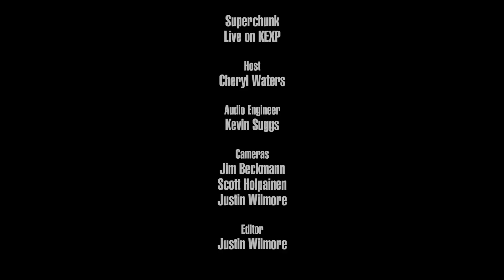Superchunk - Lost My Brain (Live on KEXP)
presents Superchunk performing "Lost My Brain" live in the KEXP studio. Recorded February 27, 2018.

Host: Cheryl Waters
Audio Engineer: Kevin Suggs
Cameras: Jim Beckmann, Scott Holpainen & Justin Wilmore
Editor: Justin Wilmore